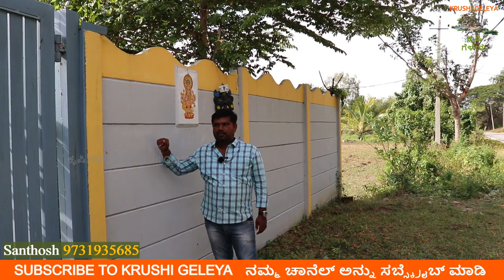ತೋಟ ಮಾಡೊಕೆ ಮೊದಲು ಫೆನ್ಸಿಂಗ್ ಅಗತ್ಯ | ನಂ.1 ಕ್ವಾಲಿಟಿ ಫೆನ್ಸಿಂಗ್ | Farm Fencing Cost | ತಂತಿ ಬೇಲಿಗೆ ಖರ್ಚು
ತೋಟ ಮಾಡೊಕೆ ಮೊದಲು ಫೆನ್ಸಿಂಗ್ ಅಗತ್ಯ | ನಂ.1 ಕ್ವಾಲಿಟಿ ಫೆನ್ಸಿಂಗ್ | ತೋಟಕ್ಕೆ ಬೇಲಿ ತಂತಿ ಖರ್ಚು | Farm Fencing Cost & Details | Quality Fencing For Land

ಹೆಸರು: ರವಿಕುಮಾರ್
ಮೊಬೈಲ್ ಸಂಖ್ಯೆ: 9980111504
This is Ad & Promotional Content